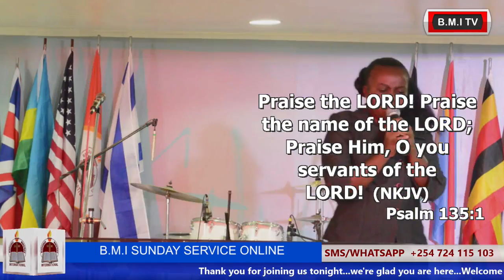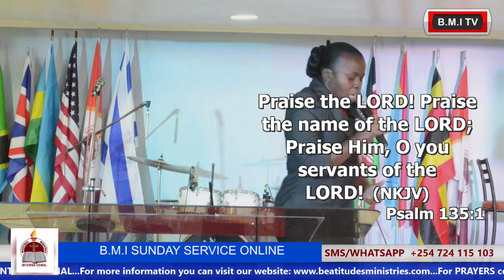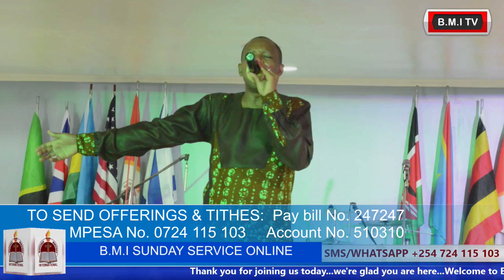Don't Fight To Justify_by Pastor John Muli_25. 04. 2021